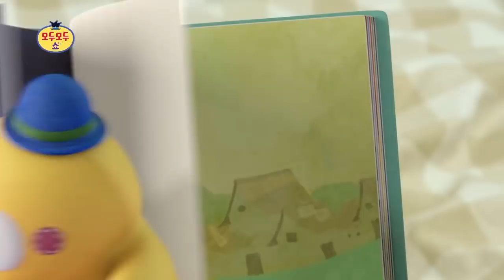[모두모두쇼 Modoo Modoo Show] 7화 양치기 소년 - 멋진 손손 놀이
[모두모두쇼 Modoo Modoo Show]

7화 :: 양치기 소년 - 멋진 손손 놀이